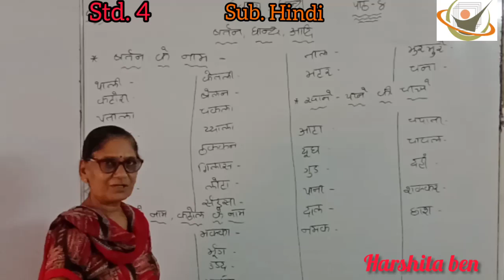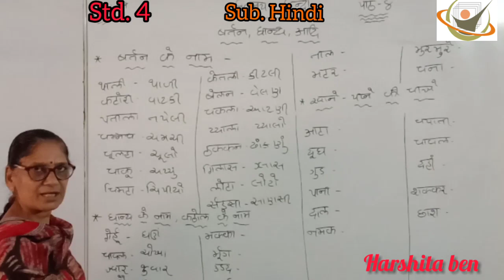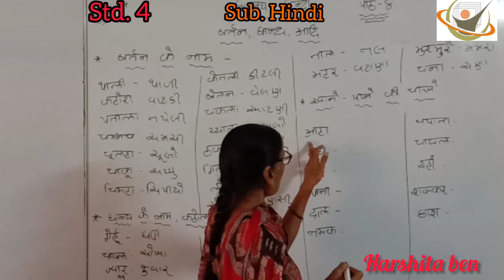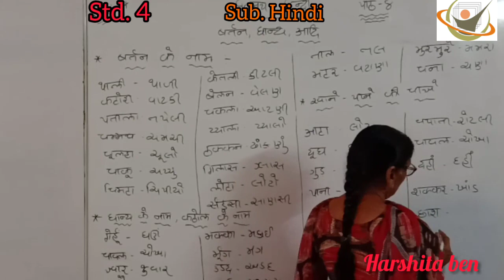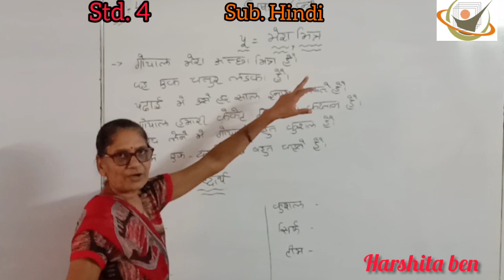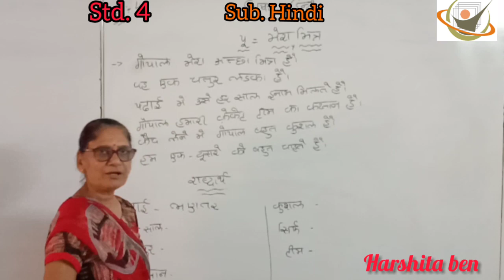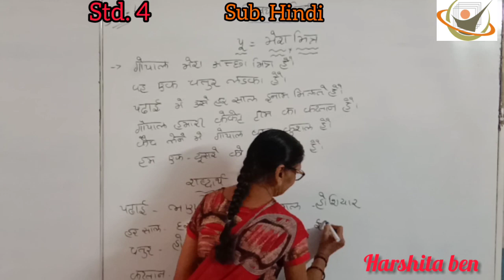Std. 4//Hindi//ch. 4 and 5// Harshita ben